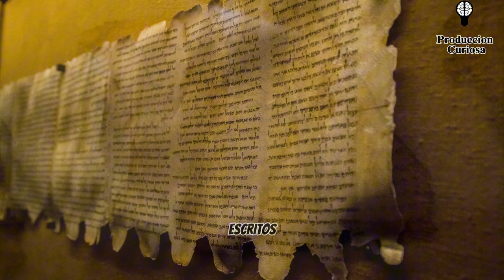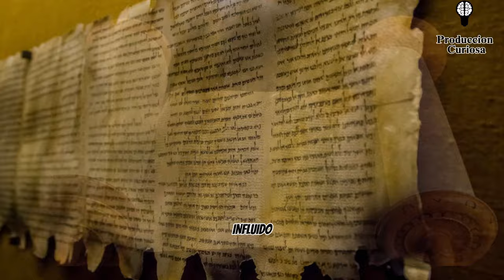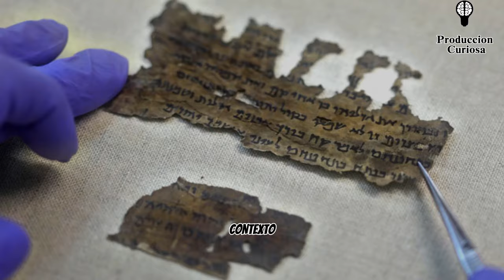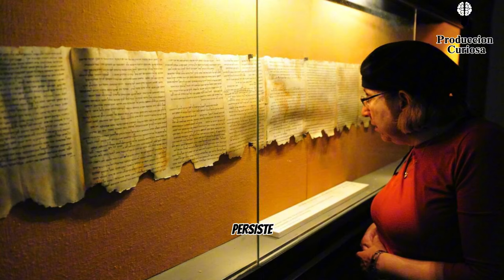¿Qué son MANUSCRITOS del Mar Muerto?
Los Manuscritos del Mar Muerto son una colección de antiguos textos religiosos y documentos en hebreo, arameo y griego, descubiertos entre 1947 y 1956 en once cuevas cerca de Qumrán, en las costas del Mar Muerto. Estos manuscritos, que incluyen más de 900 documentos, son uno de los hallazgos arqueológicos más importantes del siglo XX, ya que ofrecen un vistazo profundo a las creencias, leyes y costumbres de las comunidades judías del período del Segundo Templo, alrededor del siglo III a.C. hasta el siglo I d.C.

La colección incluye fragmentos de casi todos los libros de la Biblia hebrea (Antiguo Testamento), además de otros textos religiosos, como el *Libro de Enoc*, *El Libro de los Jubileos* y otros escritos apocalípticos y sectarios. También se han hallado rollos que contienen reglamentos y normas específicas de la comunidad esenia, un grupo judío devoto y posiblemente responsable de la creación y preservación de estos textos.

Los manuscritos no solo ayudan a entender el desarrollo del judaísmo, sino que también son valiosos para los estudios bíblicos y el origen del cristianismo, pues contienen versiones más antiguas de textos bíblicos. Estos rollos revelan variantes y diferencias respecto a los textos que llegaron hasta nuestros días, proporcionando una perspectiva histórica única sobre cómo evolucionaron los textos sagrados.